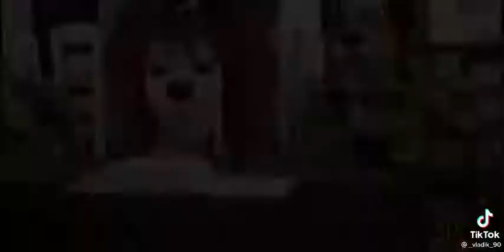не урыл а закопал😎😎😎😎